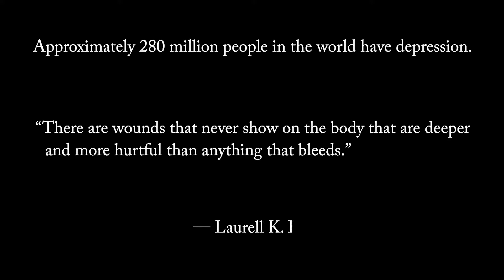Final Kiss - Mel Maryns (Music Video)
This is a song about lost love and the pain of moving on. The speaker recalls happy memories with their former partner, but now feels shattered and alone after their relationship ended. Despite this, they still have feelings for the other person and want to be remembered by them. As time goes on, however, they come to accept that their love was never meant to be and that they need to move on. The song ends with the speaker realizing that they no longer want to be with their former partner, even if it means giving up the idea of a final kiss.

Music video by @MelMaryns performing "Final Kiss"

Lyrics:
Verse
Looking all of these photographs
Back when you still made me laugh
I wonder why love never lasts

Now I’m staring at my phone
Wondering what I did wrong
Shattered my heart and left me alone

Pre Chorus
And you faded away leaving the promises you made
And I walk into our cafe so you’ll think that I’m okay but I, I think about you everyday

Chorus
And somehow I still want you here
Even after all you did
What is wrong with me?
I just wanna be something you’ll miss
But you don’t seem to give a shit
It shouldn’t end like this
I just want a final kiss

Verse 2
Frozen memories in a picture frame
Stuck forever in the good old days
I can’t believe what we’ve became

December 1st I was by your side
Planning all the Christmas light
We almost set it all on fire

Pre Chorus
And now I’m sitting here alone
While you’re somewhere unknown
And I feel you forget me as if I was
Never your own and you, you keep on moving on

Chorus
But somehow I still want you here

Bridge
Oh I know it’ll take a long time to heal
But as I watched you disappear
Everything that hurt inside
Found a way to get you out of my mind
Cause you were yeah you were never mine

Final Chorus
And somehow I don’t want you here
It took me so long to say this
Nothing's wrong with me
I don’t want to be something you’ll
miss
It hurts to say it out and clear
I don’t want your lips
Let alone a final kiss